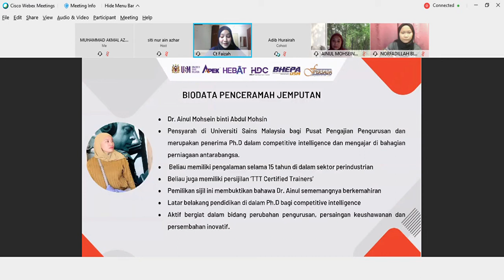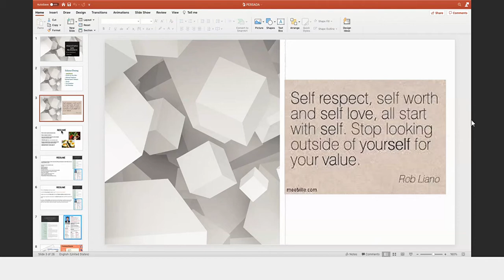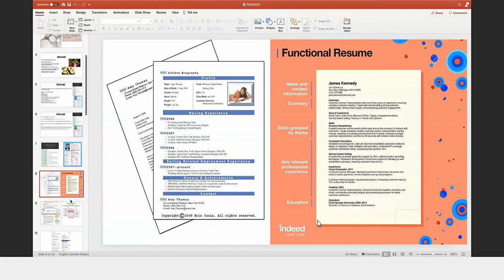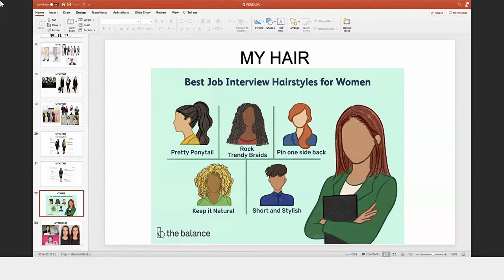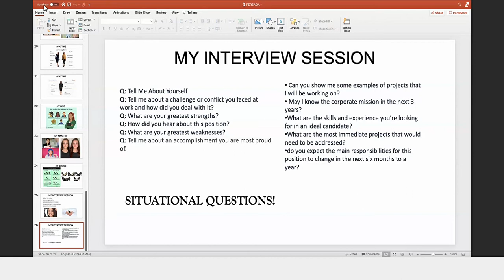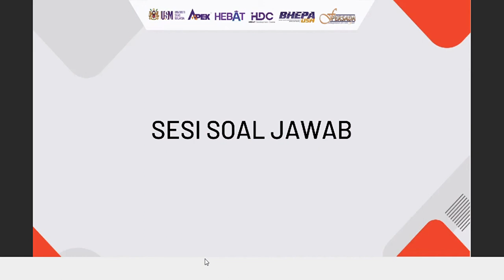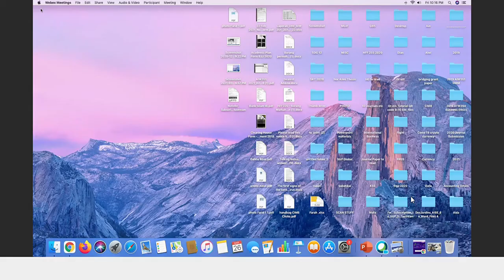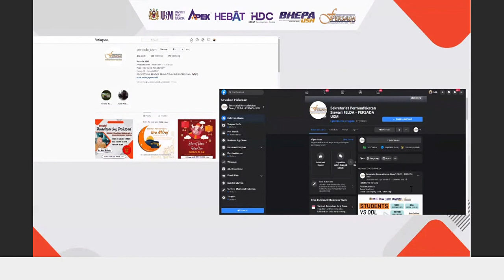Program Pemantapan Imej Professional : Kekuatan Penampilan, Tingkah Laku dan Komunikasi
Cisco Webex Meetings 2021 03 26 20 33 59
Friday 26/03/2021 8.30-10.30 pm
Semester 2 2020/2021
Webex
MyCSD